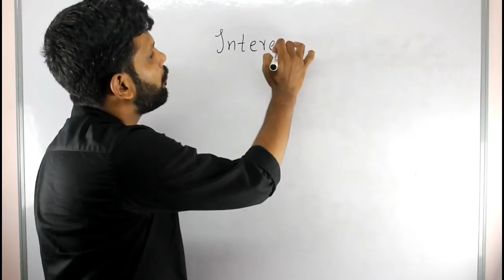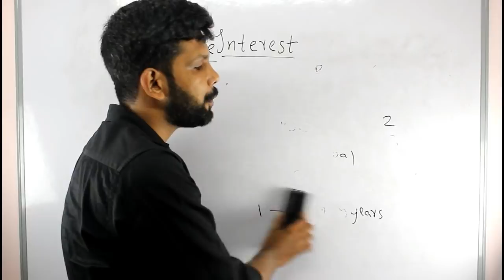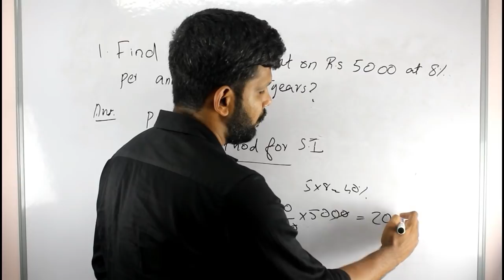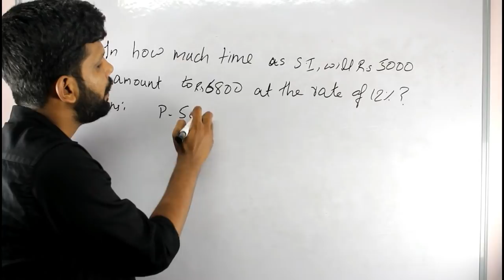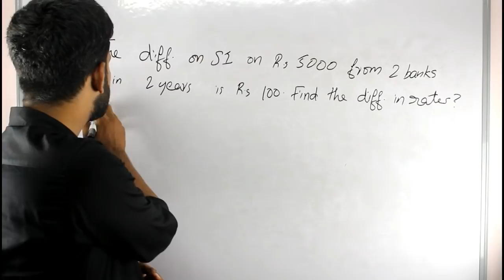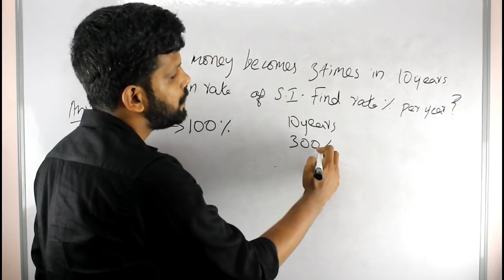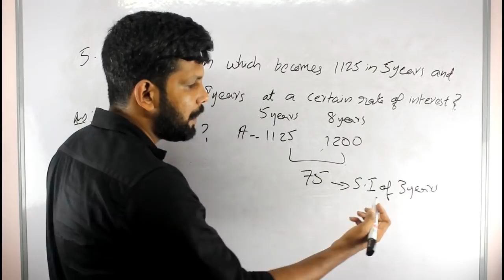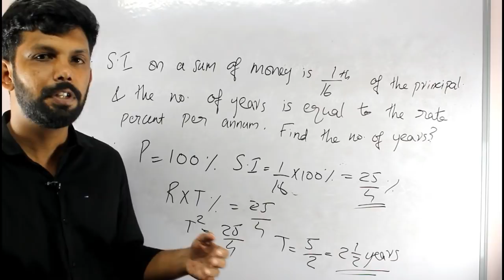Simple Interest - Solving in 5 secs - Secretariate Assistant/Company Board Assistant 2018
This video gives exclusive tricks about how to solve Kerala PSC Quantitative aptitude/Maths questions in 5 secs .

This video explains the Quantitative Aptitude section of Secretariate Assistant / Company Board Assistant 2018 Exam

Simple Interest fast tricks

Numbers-Test of Divisibility- H.C.F & L.C.M- Simplification - Ratio & Proportions- Percentage-Interest-Time& Work- Time& Distance- Area- Volume- Calendar – Clocks – Trains - Problems on Age - Etc. Issu Math Academy Video Classes -

This video explains the Quantitative Aptitude section of SECRETARIAT ASSISTANT 2018 Exam